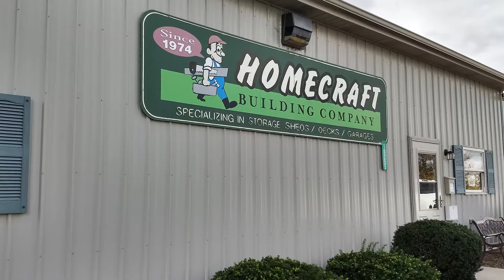Storage Sheds For Sale for Saginaw MI, Shields MI, Hemlock MI, Merrill MI.